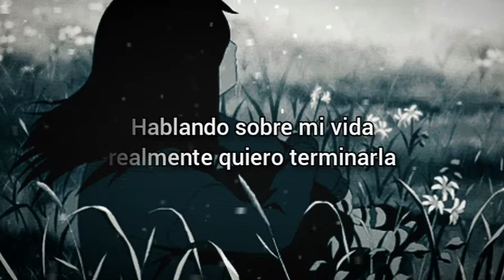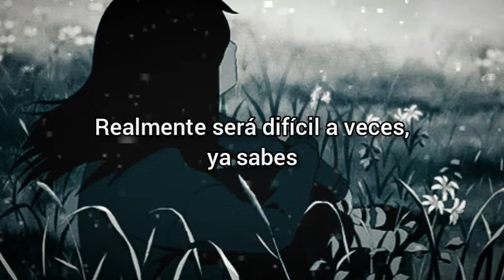ColdSteeze - Don't Leave Me Here // Sub español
Lo subí el 31 de agosto.
Créditos a sus respectivos dueños

Don't Leave Me Here